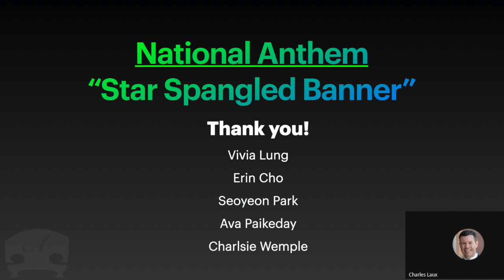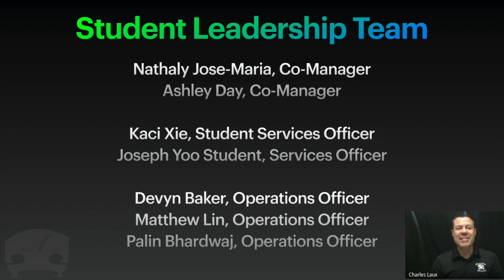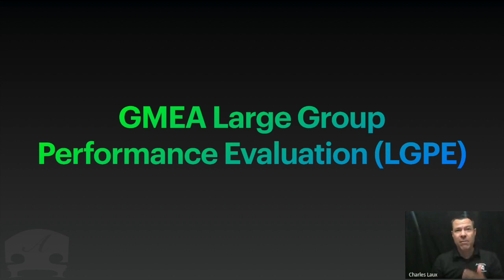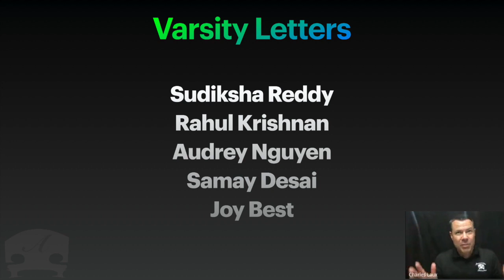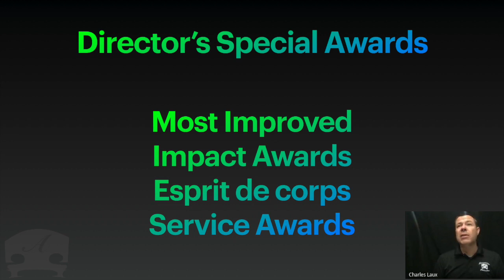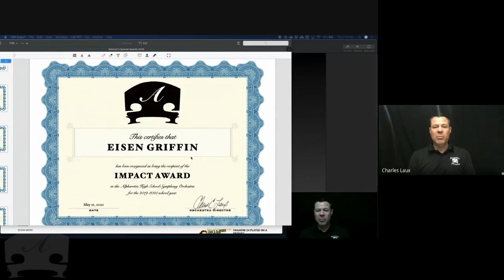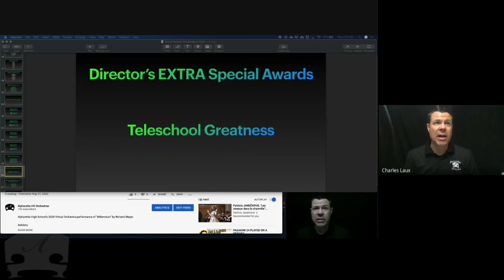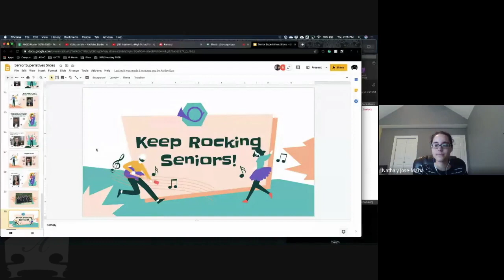Virtual Awards Night 2020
Our virtual awards ceremony from May 21, 2020